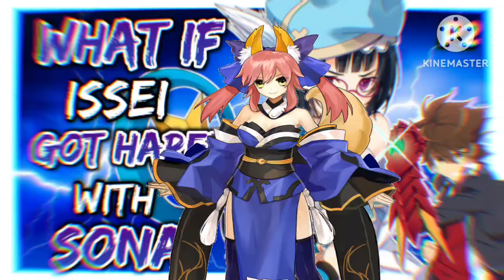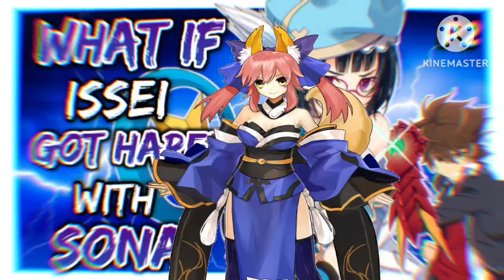What if issei got harem with Sona? ||Part 2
Digital x Dragon: DLC (Devil Lovers Chronicle) » A continuation of KurobaraIto's "Digital x Dragon." Issei Hyoudou has won Sona Sitri's heart... not that he knows that yet. He doesn't know that was the easy part, either. Issei x Sona

Creator ~ by Yukikaze101